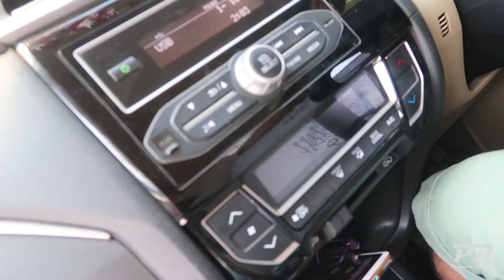Saying Good Bye to Nani😭 **EMOTIONAL** | Pramod Rawat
Hey guys
Here's yet another Uttarakhand Vlog, Saying Good Bye to Nani😭 **EMOTIONAL**
In this vlog, you'll see how the food is cooked in the village, how people work there, and how we had to leave my Nani's place, and how she got a little emotional about it.